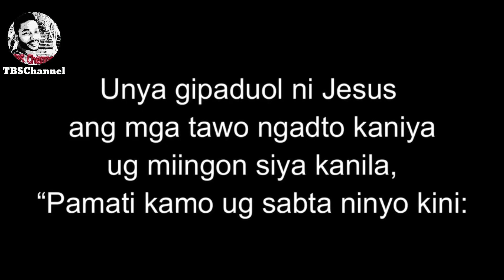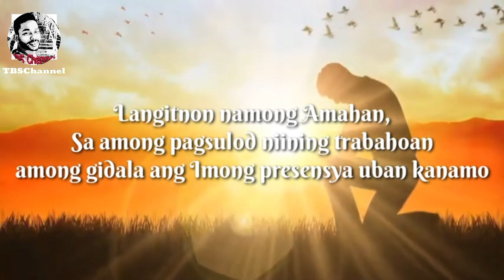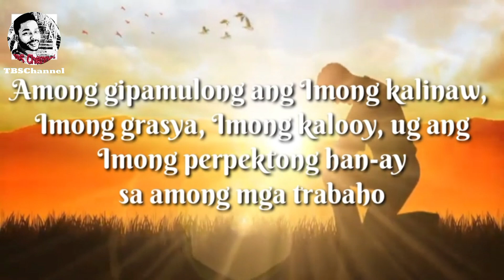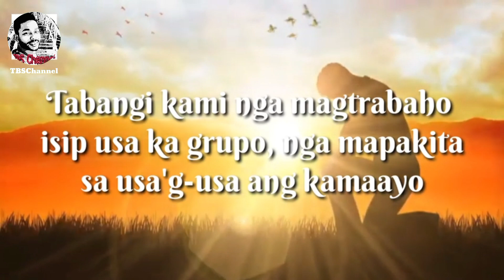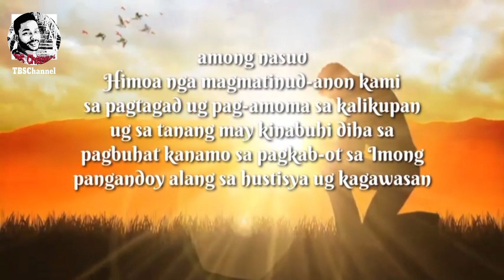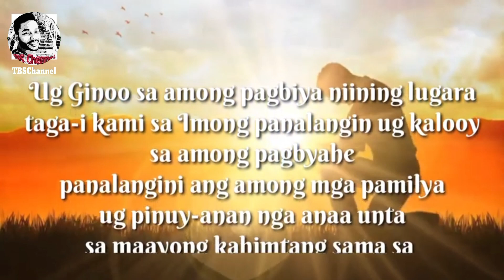Ang Ebanghelyo Sa Ginoo 08/08/2023 ug Pag-ampo Sa Pagsugod Sa Trabaho